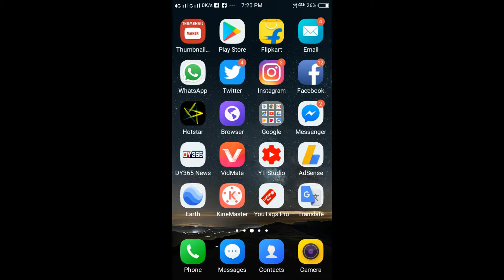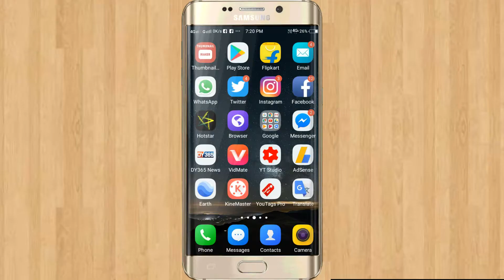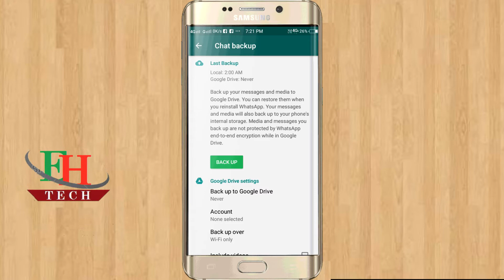How to backup your old WhatsApp || how to find WhatsApp old contucts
How to backup your old WhatsApp.
How to find old WhatsApp contacts number.